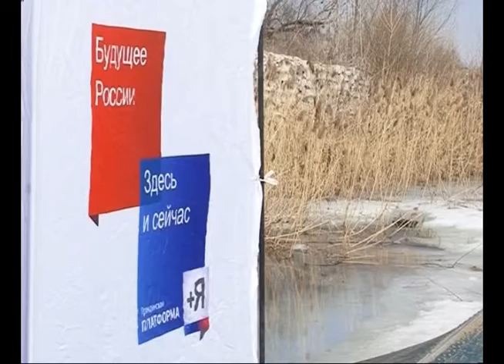Реанимация Васильевского озера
Экологическая проблема городского масштаба и решение - с научным подходом. В Тольятти задались благородной целью - реанимировать Васильевское озеро и спасти экосистему, которая подверглась атаке цветущих водорослей. На борьбу с ними в водоем запустили полезные бактерии.